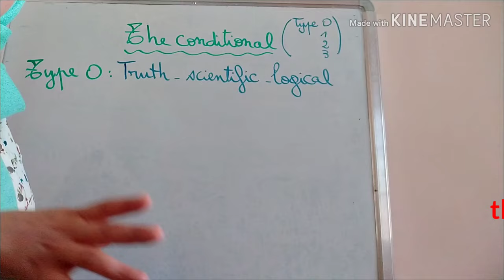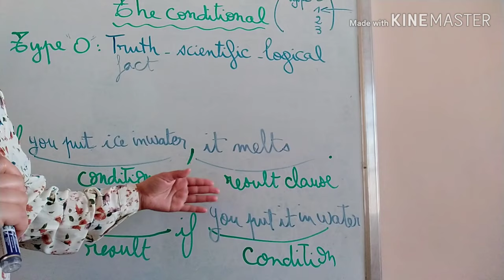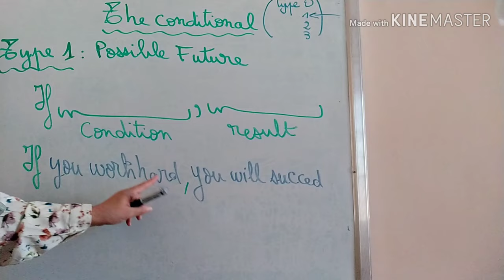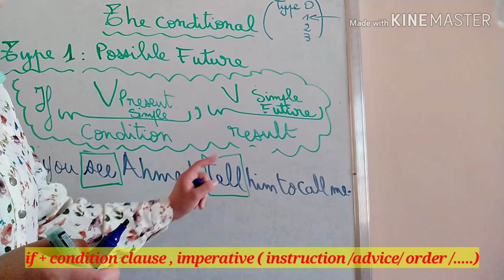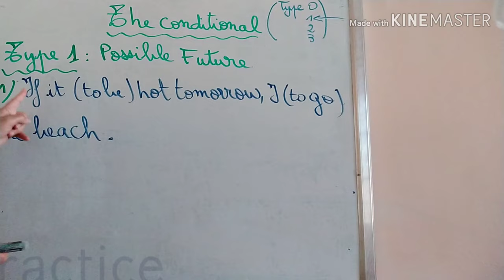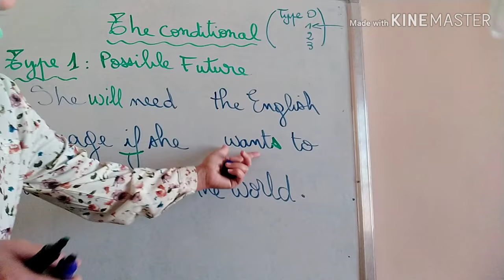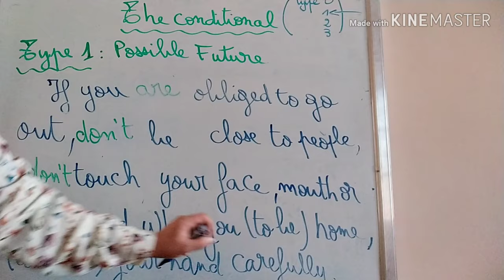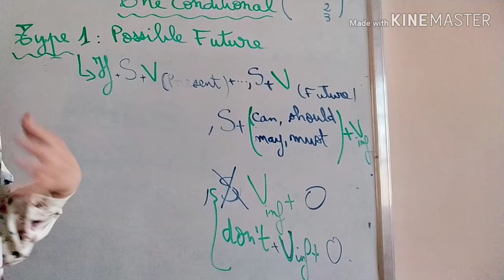دروس وتمارين الدعم للغة الانجليزية للمبتدئين The conditional.السنة الرابعة متوسط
Conditional يعني الشرط.
أي حدوث شيئ شرط حدوث شيئ ٱحر.
النوع 0:"type zero نستعمله للتعبير عن حقائق علمية لانقاش فيها عبر كل الازمنة والاماكن.
If ( present simple) , ( present simple).

النوع 1:  type One. نستعمله للتحدث عن اشياء يمكن أن تحدث في المستقبل إذا توفرت لها بعض الشروط في الحاضر او المستقبل القريب.
If ( present simple) , (Simple future ).
                                  ,Imperative (عندما نعطي نصائح أو تعليمات).